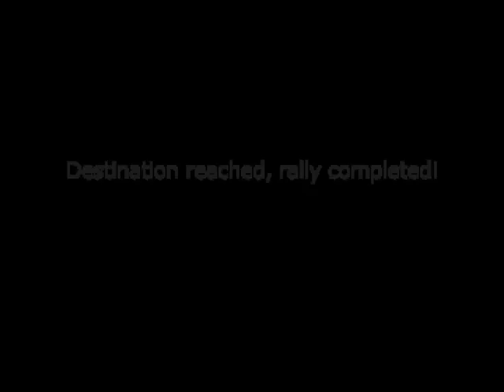The East End Rally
Our entry for the Budapest to Bamako Rally.  We paid homage to the ethos and spirit of the rally and so rumbled our way through the East End.